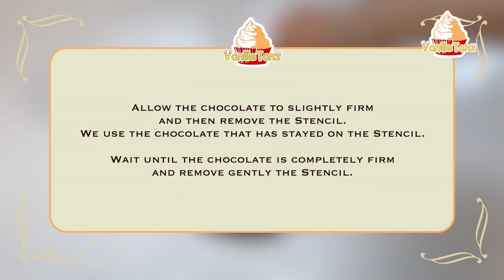Silvester-Torte | NEW 2020 🎉 | Uhr Torte | VanilleTanz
🇩🇪Deutsch, 🇺🇸English, 🇷🇺Русский

DEUTSCH:

✅ In diesem Video zeige ich euch eine Silvester Torte in Form einer Uhr

✅ Die Torte selbst ist eine Mousse Torte und ist mit Mirror Glaze überzogen. Das Rezept für Mirror Glaze findet ihr

✅ Das Zifferblatt besteht komplett aus temperierter Zartbitter Schokolade. Das Zifferblatt habe ich mir Hilfe meines Acetat Stencils hergestellt.

👉 Das Video hat deutschen Untertitel!

ENGLISH:

✅ In this video I show you a  New Year's Countdown Clock cake

✅ The cake is a mousse cake and is covered with Mirror Glaze. The recipe for Mirror Glaze can be found

✅ The dial is made of tempered dark chocolate. I made the dial with the help of my acetate stencil.

Русский

✅ В этом видео я покажу оформление новогоднего торта в форме часов.

✅ Циферблат часов сделан полностью из шоколада. Циферблат был изготовлен с помощью ацетатной плёнки.

❗️ Внимание! Для этого видео можно включить русские субтитры!